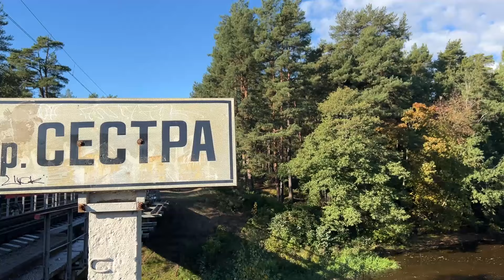Сестрорецкое болото осенью. Поход клуба, октябрь 2024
Ролик Григория Юданова об однодневном походе клуба по ООПТ Сестрорецкое болото - но не просто по тропе ООПТ а с посещением музея Сестрорецкий Рубеж и дотов Карельского укрепрайона
Поход состоялся в октябре 2024 года. В ролик добавлены видео с коптера из архива 2018 г.
Маршрут на десять км - это от Курорта до Белоострова